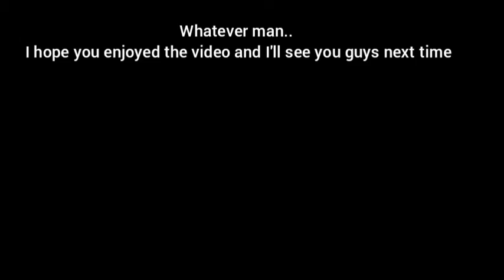[Epic7] Would You STOP CRITTING!!! GW Battles 12/08/2020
The RnG in this game man..

Give him a Sub if you like his songs..